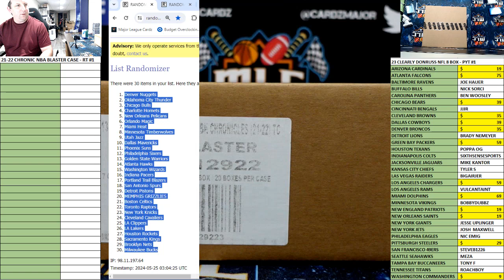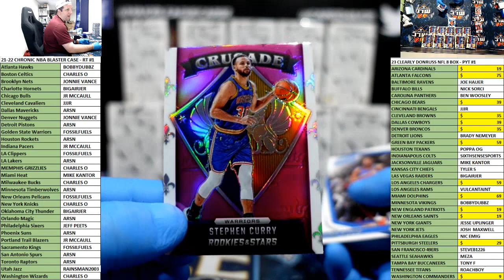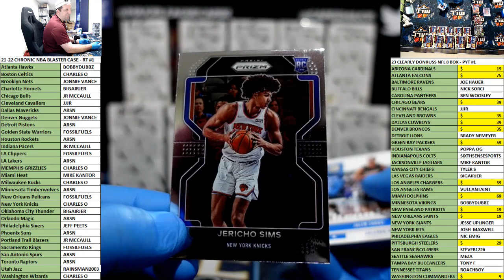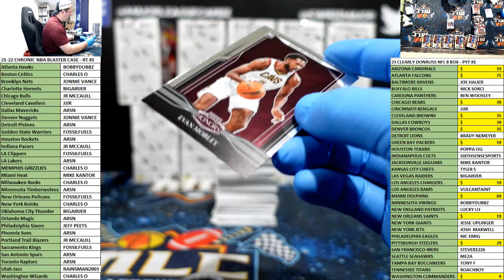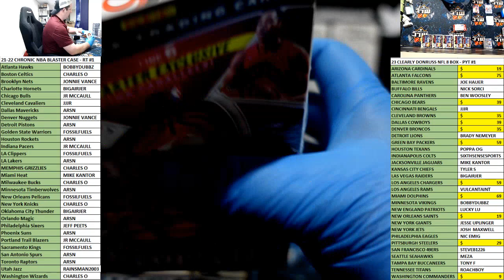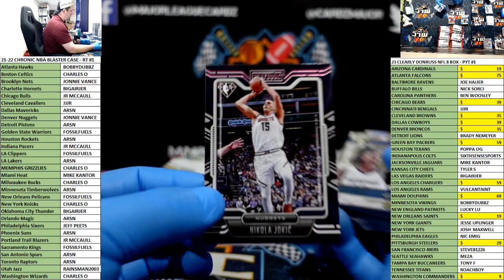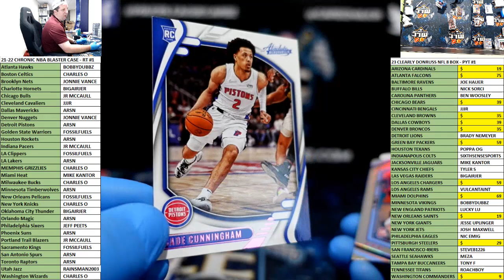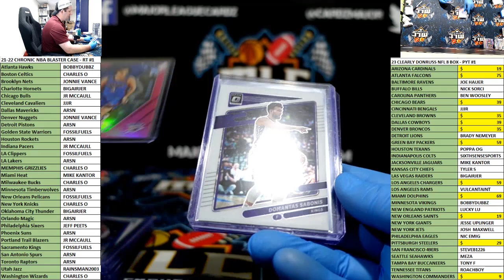21-22 CHRONIC NBA BLASTER CASE - RT #1